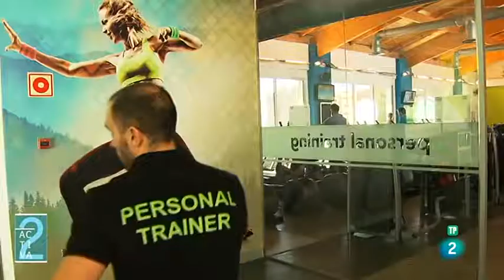Activa 2 (TVE): Trinat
Video del programa de TVE activa2, en el que colaboró nuestro Boss Raúl Pérez Tato con la ayuda de nuestros Trinaters.